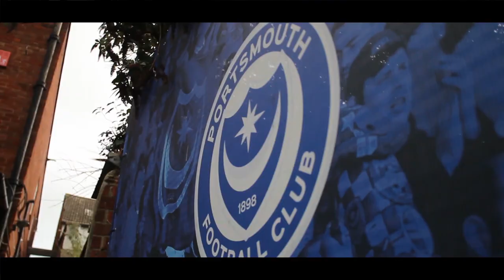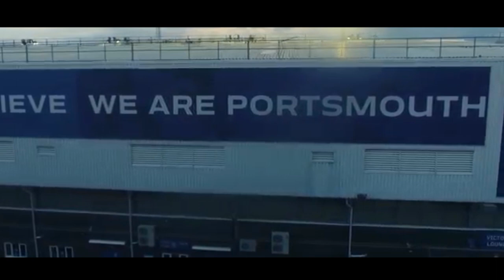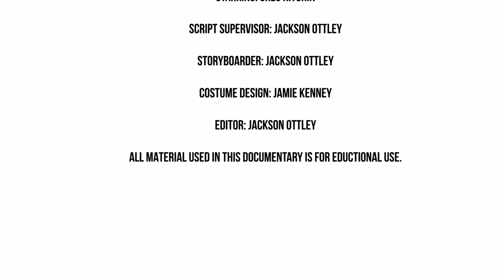Back From The Brink: The Rise And Fall Of Portsmouth FC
The complex story of Portsmouth FC explained.

SC: wk_yt